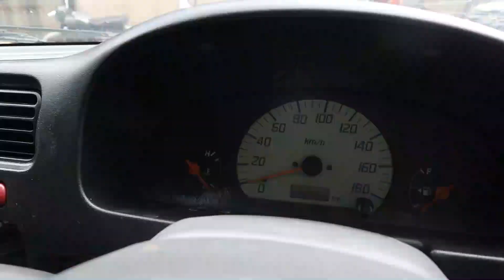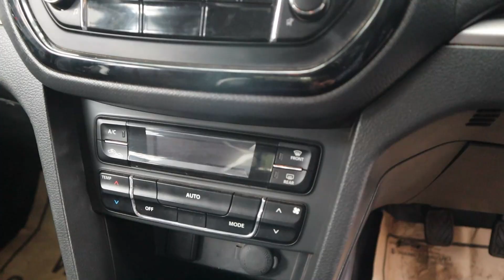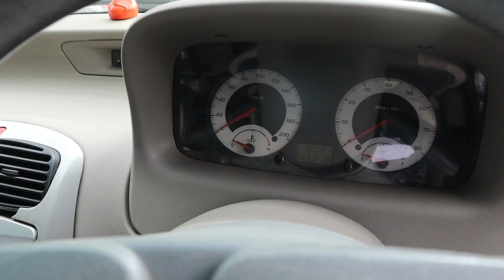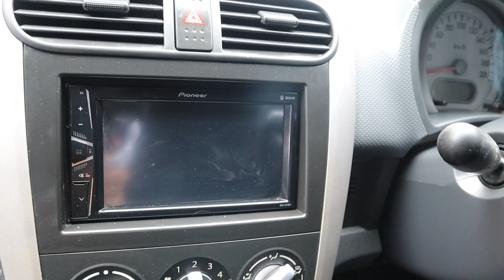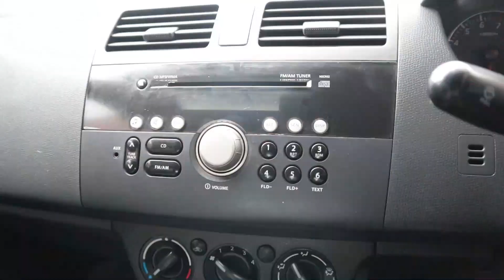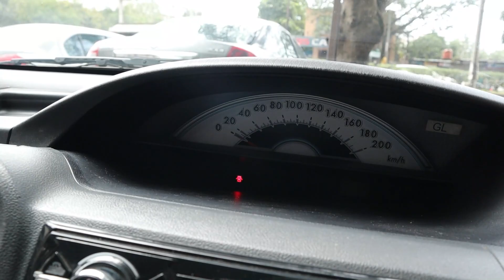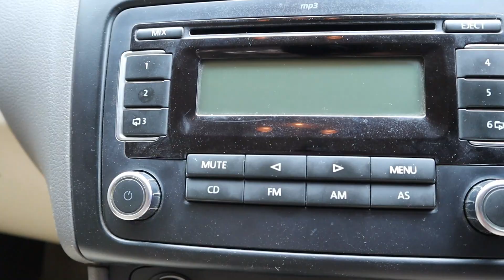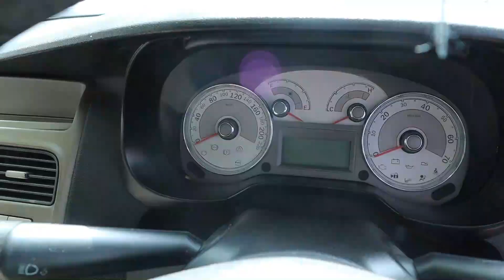🔥1 लाख से Used Car🔥 | Alto,Indigo,Ertiga,Swift,Brezza,Dzire,Sx4 Second Hand Car | simplypratikvlogs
🔥1 लाख से Used Car 🔥 | Alto,Indigo,Ertiga,Swift,Brezza,Dzire Second Hand Car | simplypratikvlogs | Second hand cars in Pune for sale by Owners | Second hand cars Pune olx | Second hand cars in Pune below 3 Lakh

Barkat Moters
Opp Vaiduwadi Police Station,
Shankar Math, Hadapsar, Pune 13

iPhone 12 Pro (256GB) - Gold

iPhone 12 (64GB) – RED

Gaming Laptop  (8GB/1TB HDD/ NVIDIA GeForce GTX)

Skates shoes Combo Set for Boys and Girls

Query Resolved

1. used cars in pune under 1 lakh
2. used cars in pune for sale by owner
3. used cars in pune direct owner
4. luxury used cars in pune
5. cheap used cars in pune
6. used swift cars in pune
7. used suv cars in pune
8. best used cars in pune
9. used car in pune
10. used luxury cars in pune
11. used maruti cars in pune
12. used premium cars in pune
13. Second hand cars in Pune for sale by Owners
14. Second hand cars Pune olx
15. Second hand cars in Pune below 3 Lakh
16. second hand cars in pune below 50000
17. Used cars under 5 lakhs in Pune
18. Second hand cars in Pune below 2 Lakh